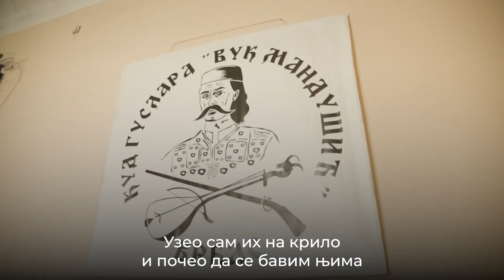Вујовић: Србија и српски народ враћају достојанство.